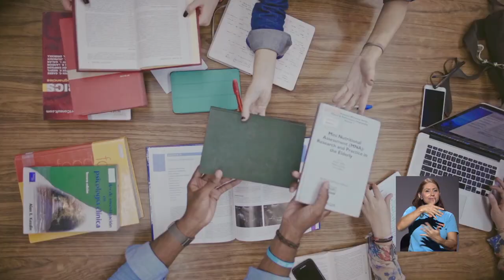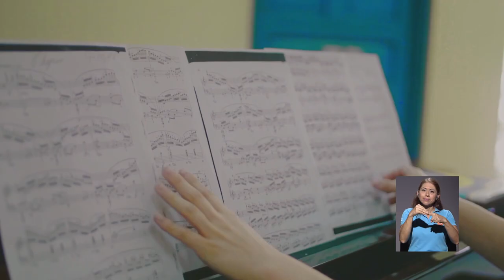Cultura institucional UCR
La UCR ha invertido en nuevas infraestructuras. El Complejo Plaza de la Autonomía reúne una serie de edificaciones con distintas características que permitirán una exposición integral de las artes y las ciencias.